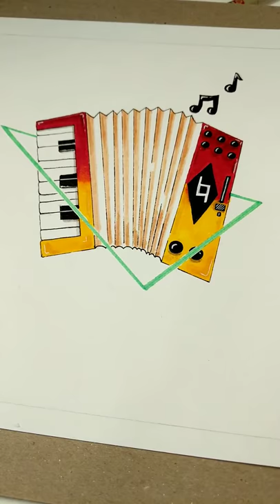Accordion No. 6 | RumpleSingSing | Sherwood Park Artist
My final draft for my submission to the Stratchona county Art Acquisition Program 2019. I've done this accordion drawing so times as you might've guessed from the title of this video. Any way, thanks for looking.